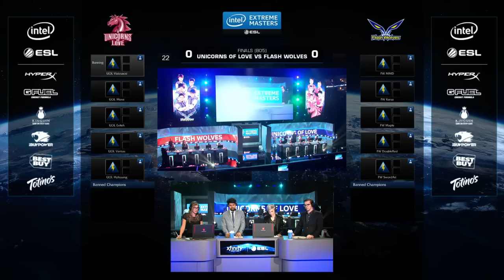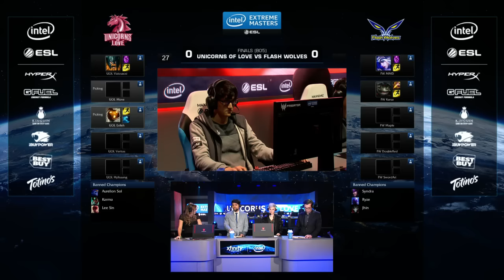LoL - UoL vs. Flash Wolves - Game 1 - Grand Final - IEM Oakland 2016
IEM returns to the Bay Area for the third year in a row. Watch as the world’s best LoL teams battle it out to see who will be crowned IEM Oakland 2016 champions.